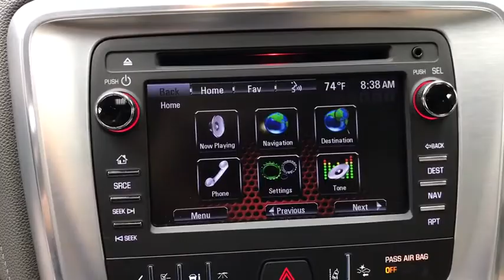2015 GMC Acadia Mansfield, Mt Vernon, Ashland, Lexington, near me 9076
Used 2015 GMC Acadia available in Butler, Ohio at Weekley CDJR. Servicing the Mansfield, Mt Vernon, Ashland, Lexington, OH area.

Weekley CDJR
50 Main St.